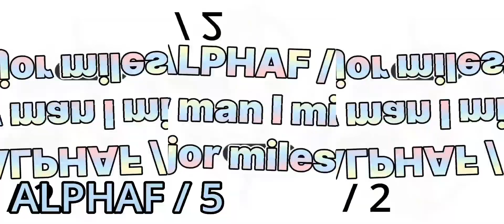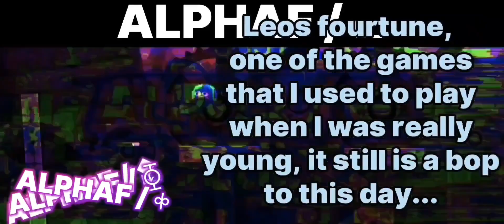Clicking the button real part 490 | I really wish my dad came back with it though...